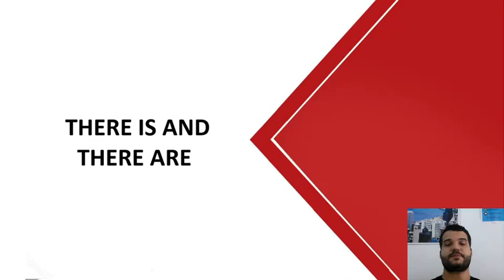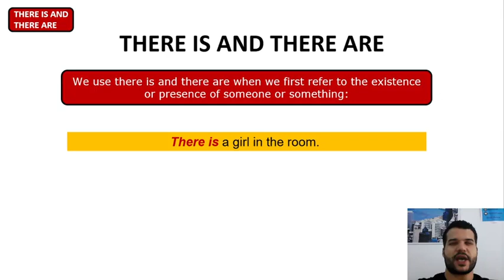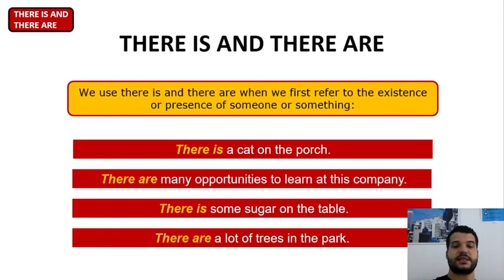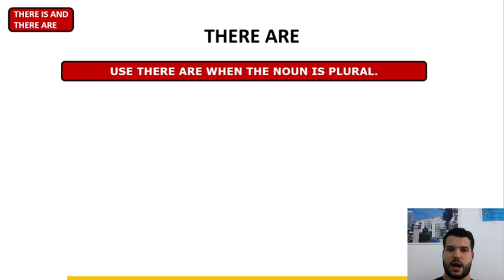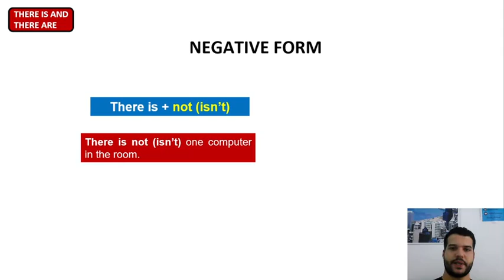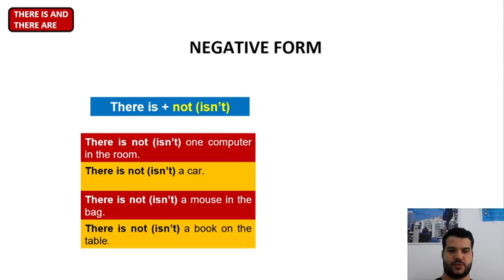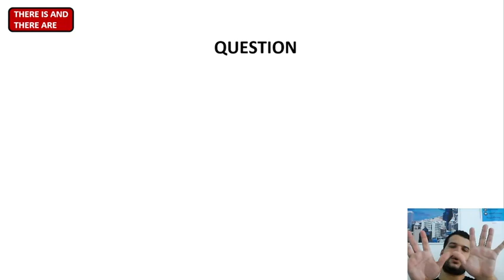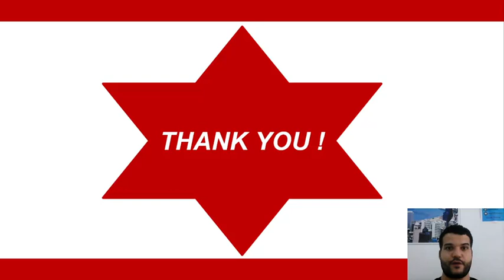Curso de inglês online grátis: THERE IS THERE ARE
🎉 Bem-vindo ao nosso curso de inglês online grátis! 📚 Hoje, vamos aprender tudo sobre THERE IS e THERE ARE em inglês! 🌟

🔍 Você sabe quando usar there is e there are? Eles são essenciais para falar sobre a existência ou presença de algo em inglês! 🗣️✨

Neste vídeo, você vai aprender a usar:

There is para falar de uma única coisa 🏠
There are para falar de várias coisas 🏘️
Vamos explorar exemplos práticos e dicas para dominar o uso de there is e there are de uma vez por todas! 💪🎓

🎥 Não esqueça de curtir 👍, comentar 💬 e se inscrever 🔔 no nosso canal para mais aulas de inglês! 👥🌍

Vamos lá? 🚀 Aperte o play e comece a aprender! 📲🧠